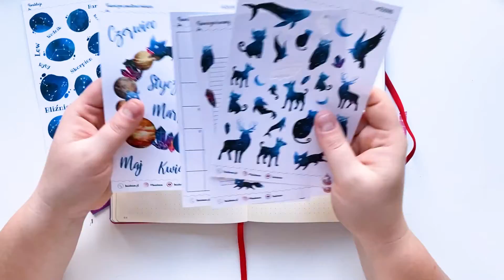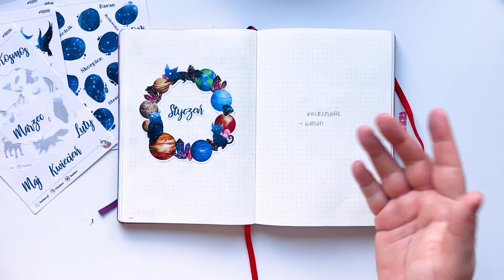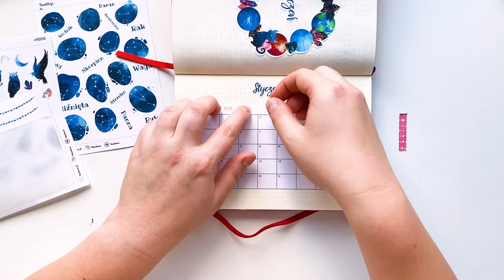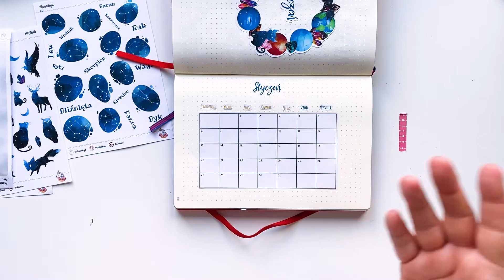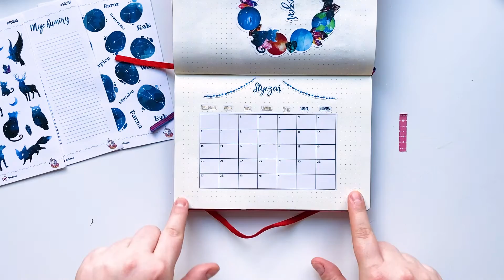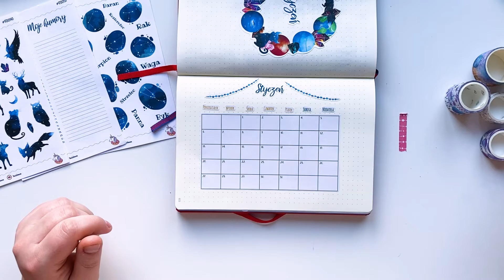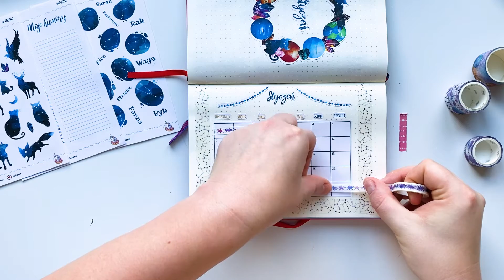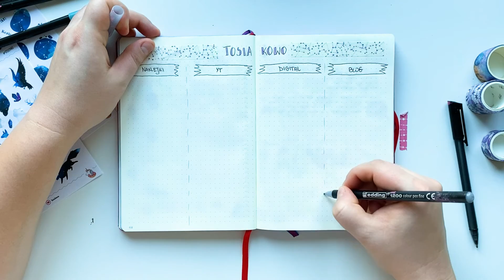Planowanie na ekranie: zaplanuj styczeń w bullet journal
Przy montażu zauważyłam jak strasznie trzęsie mi się głos. To nerwy. Po takim czasie... Proszę Was o wyrozumiałość :D

Wszystko, o czym mówię w filmie, znajdziecie poniżej :)

Rzeczy, o których mówiłam/których używałam w filmie:

Magical Suitcase (sklep z super boxami i gadżetami, na hasło "TOSIAKOWO10" macie 10% zniżki!)

Chcesz więcej?